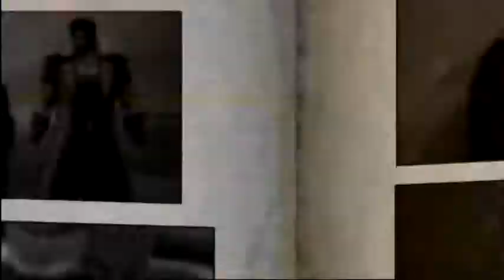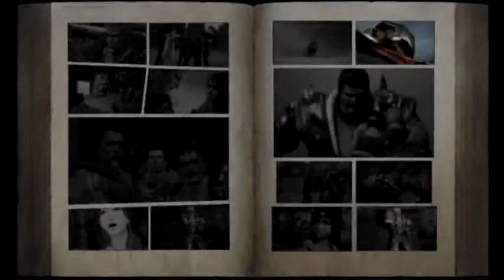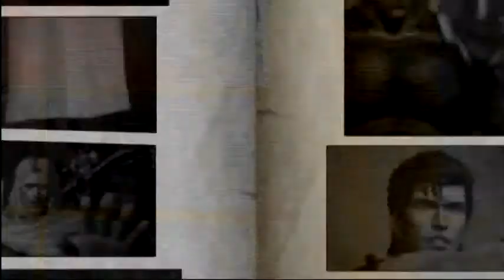【真北斗無雙】傳說篇19「南斗ついに起つ！」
BOSS: 拉歐 (雲星戰)
雖說南斗最後之將篇在本作分為四章進行, 但主要都是在這章演出大部份的劇情.

這章可以操作的有阿拳, 山星不動, 雲星修無常,
大概被和諧掉的就是修無常與眾女歡樂時被南斗兵迷暈帶回慈母星跟前的場景.

最後是雲星決戰拉歐, 途中有擊壁背水掌的QTE.